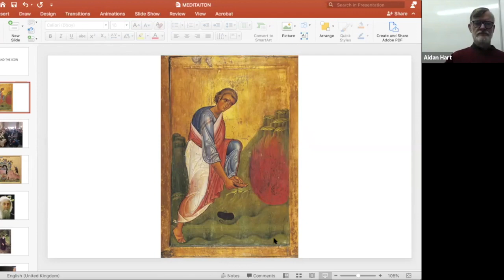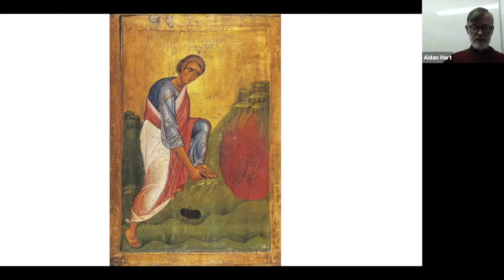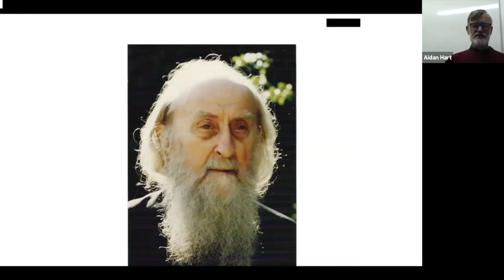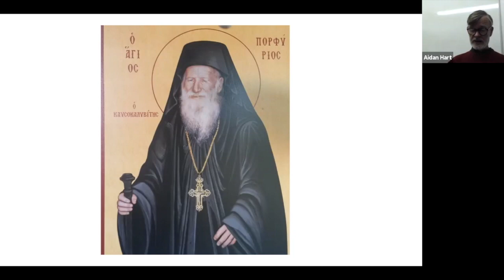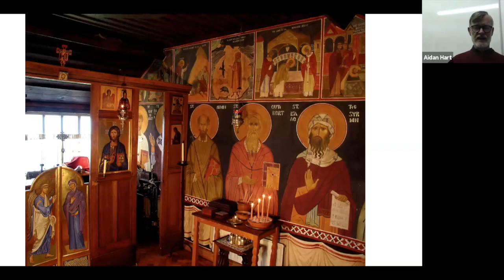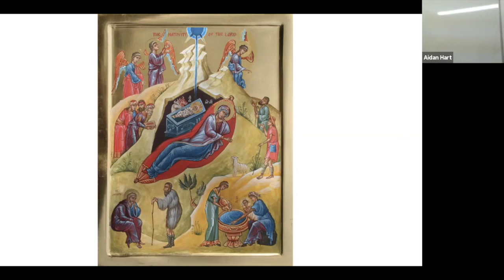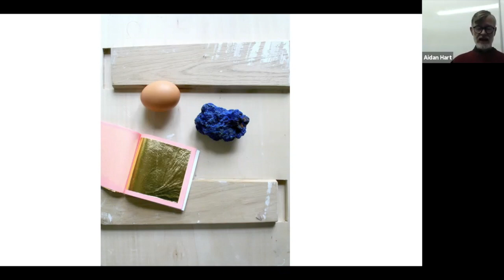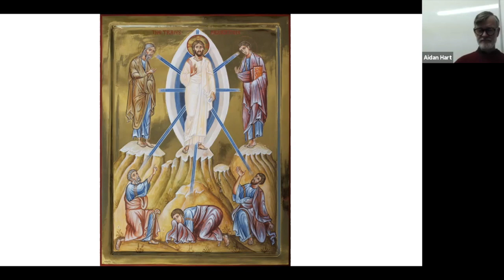AidanHart on the inner beauty of the icon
Aidan Hart is an iconographer in the tradition of the Greek Orthodox Church.  In this meditation on the icon, he describes how God looks at us through the icon, writes His name on our inner Being and how this can transform each one of us who is willing to be transformed.